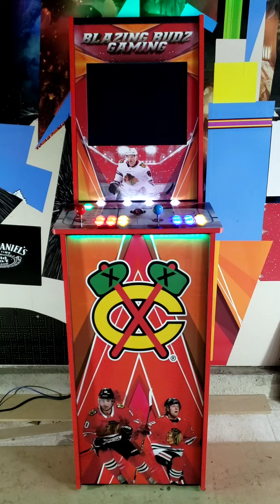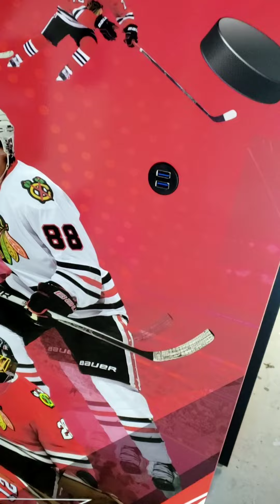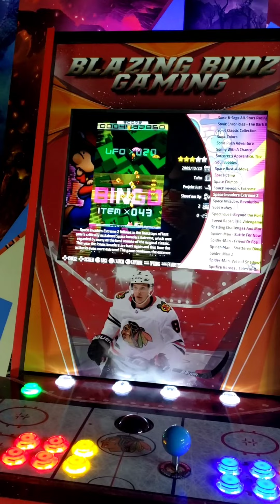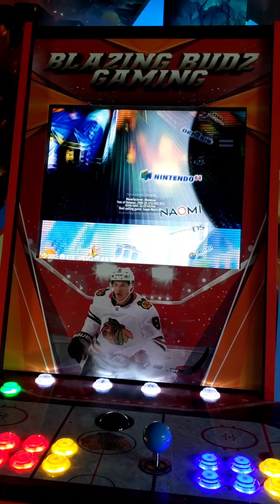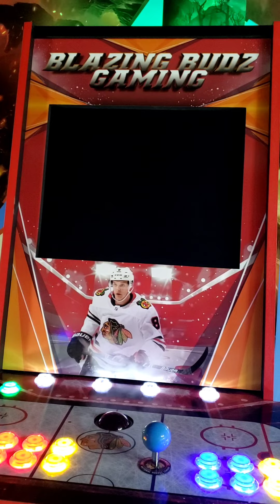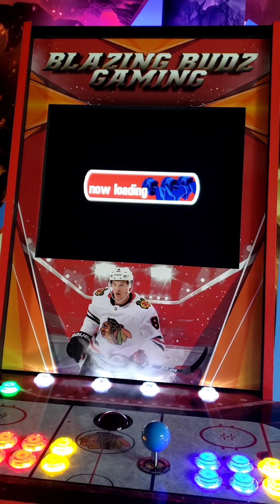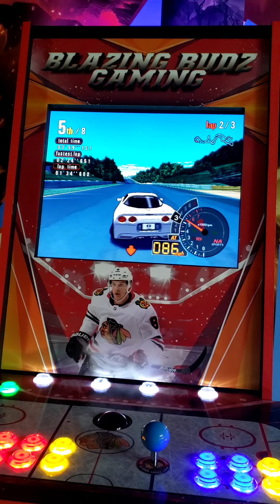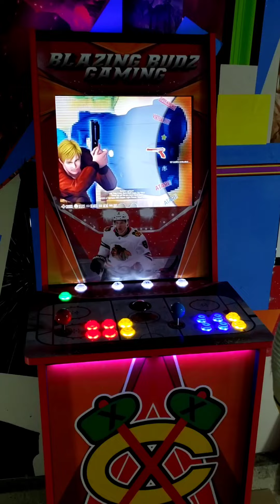Chicago Blackhawks arcade machine by 705arcade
Just finished this Chicago Blackhawks arcade machine by 705Arcade

 - Over 17000 games
 - Full HD screen with vibrant colors keeps original aspect ratio of games
 - 2 inch flush mounted trackball LED trackball
-  Dual usb ports connect more controllers
 - 2.1 subwoofer sound
 - Sound activated LED lighting
 - 2 player arcade quality joysticks and LED buttons
 - Custom full graphics wrap
 - Commercial build quality. Heavy Duty.
 - Arrives fully assembled as a real arcade should. Just plug in and play.
 - Custom cabinet with extra +6 inches of height brings the control panel to 41 inches high perfect for adult players and with the high screen height no need to look down. Added an extra 3 inches of depth for more trackball clearance. 66+ inches total height.